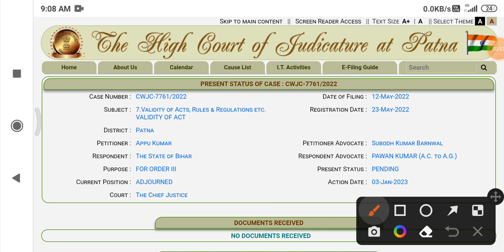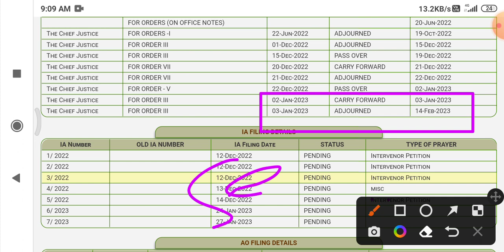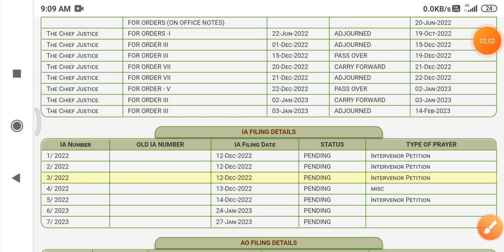btsc je latest news || btsc je case updates || दोनों case की सुनवाई एक साथ | btsc je result date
BTSC JE RESULT UPDATES
btsc je joining kab hoga
btsc je official notice
btsc result date
btsc je Ex-result update |objection link activation |आज की मीटिंग से क्या आएगा |कनिय अभियंता मीटिंग|
btsc je meeting kab hoga
btsc je ex- result date
btsc junior engineer result kab ayega
btsc je result updates | objection link activation |जूनियर इंजीनियर बहाली |बिहार तकनीकी सेवा आयोग |
btsc je kab ayega
btsc je objection link kab ayega
btsc je objection link
bihar junior engineer result
bihar lrc amin form kab se fill hoga
bihar anm form kab se bharayega
bihar anm form kab ayega
btsc je फर्जी अभ्यार्थी लिस्ट | btsc je updated news | btsc je result |btsc je latest news |
Latest news
btsc je updates | फर्जी अभ्यर्थी की संख्या बढ़ा | btsc je result |BTSC JE News |btsc je result जल्द|
btsc je new notice | btsc je latest news | btsc je updated news | जूनियर इंजीनियर रिजल्ट |
btsc je latest notice | btsc je latest news | btsc je result | BTSC JE NEW |क्या कुछ नोटिस में |
btsc je new updates
BTSC JE new update | btsc je result update |meeting रद्द हुआ | रिजल्ट कब आ रहा है|btsc je latest new
btsc je new | btsc latest updates | 12sept को धरना |result per kay  प्रभाव होगा | आखिर result कब तक|
btsc je result | btsc je latest news | btsc je cut off | btsc je updated news| जूनियर इंजीनियर |
BTSC JE Result date आ गया |btsc je latest news | btsc je cut off | btsc je new  result |btsc je news
BTSC JE फर्जी स्टूडेंट out | btsc je new updates | btsc je new notice |फर्जी अभ्यर्थियों की संख्या |
btsc je new
btsc je farji student
btsc je result kab tak ayenge
btsc junior engineer result
btsc je result
btsc news

btsc je aaj ka news
btsc je result kab ayega
btsc  junior engineer result 2022
btsc je cut off kay rahega
btsc je updated cut off
BTSC JE |
btsc je result
btsc je new notice
btsc je today news
final result|
btsc je result
btsc je result October me ayegi kay
Bihar takniki sahaayak je
 latest news|
btsc updated news
btsc junior engineer
 junior engineer|
btsc je notice | btsc je bad news | btsc je ka exam hoga? BTSC JE latest news |btsc new notice |
btsc je exam hoga kay
btsc je exam hone vala h
btsc_je news
btsc je bad news
btsc je latest news | btsc notice | btsc je updated news |BTSC JE news |btsc junior engineer result|
btsc_je result
btsc_je result kab ayenge
# btsc dharna perdersan jari
btsc je Latest news | btsc je updated news | btsc result | BTSC  News | बिहार तकनीकी सेवा आयोग |
btsc_je news

btsc je cut off kab ayega

btsc junior engineer result | BTSC JUNIOR ENGINEER RESULT
BTSC_JE result
# btsc je result
btsc_je result

btsc je latest news | btsc je updated news | btsc je result | BTSC JE news |btsc je new cut off |
btsc_je result
# junior engineer result kab ayega
 बिहार तकनीकी सेवा आयोग के माध्यम से जूनियर इंजीनियर की भर्ती का परिणाम कब तक आएगा High court case details  इत्यादि के बारे  में इस वीडियो के माध्यम से बताया जा रहा है वीडियो अच्छा लगे तो चैनल को सब्सक्राइब करें अधिक जानकारी के लिए ऑफिशियल वेबसाइट पर देखे ।